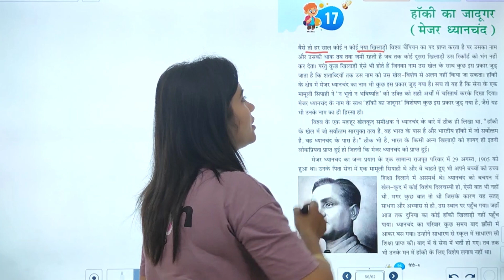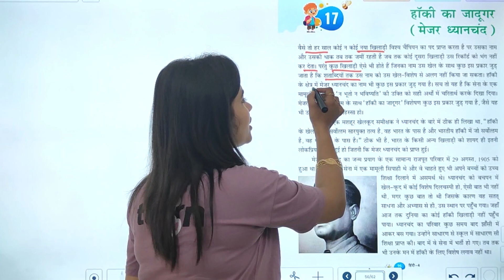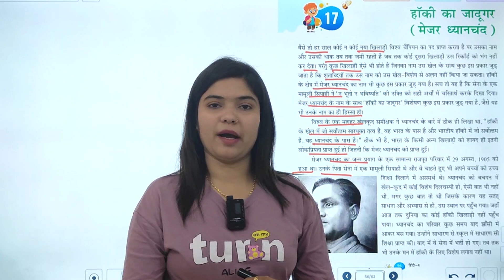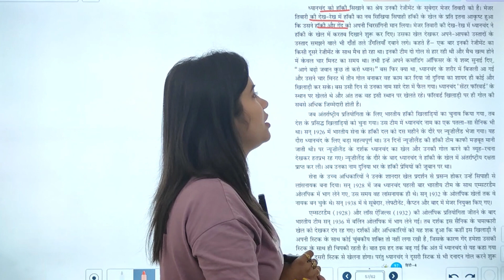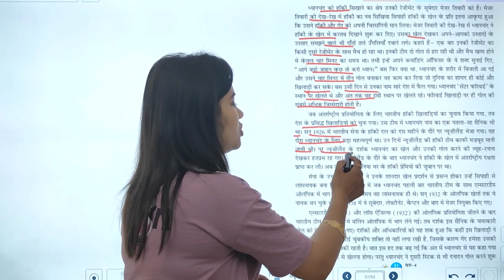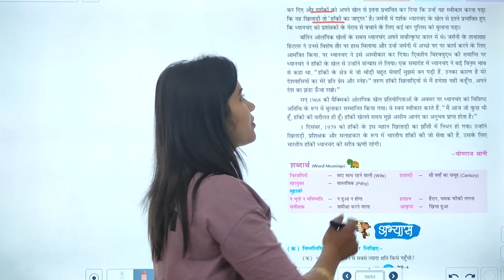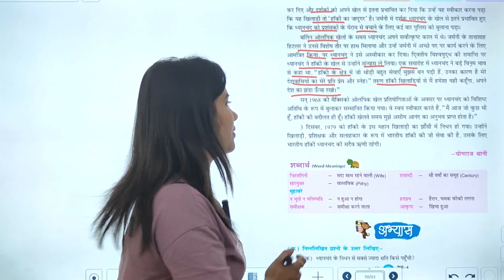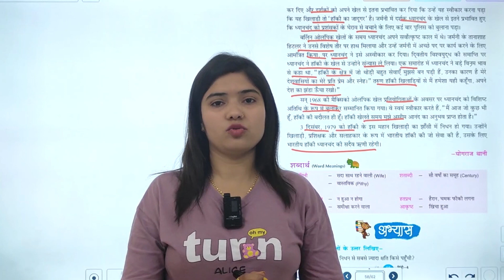HINDI-4 | CHAPTER-17 | हॉकी का जादूगर (मेजर ध्यानचंद)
HINDI Class-4  Video Book  ''हॉकी का जादूगर (मेजर ध्यानचंद)''